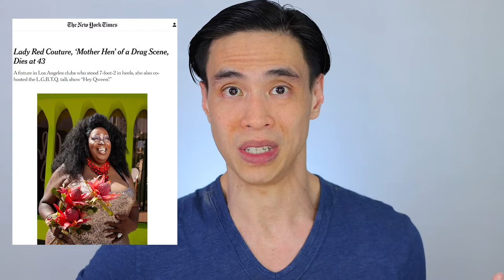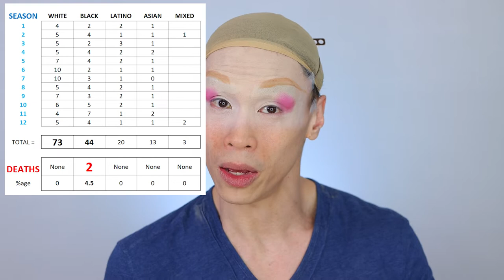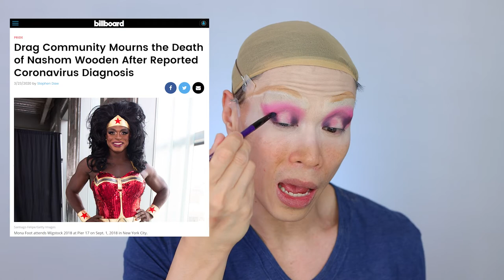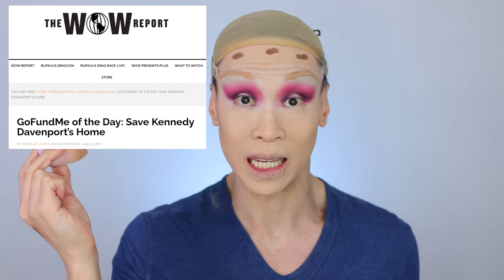DRAG WITH BLACK OWNED BEAUTY BRANDS [again, because Black Lives STILL Matter]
Hey, Black Lives Still Matter! This time using face full of Juvia's Place - a black owned beauty brand that has pledged to help other black businesses.

Do you find it strange that of all the Queens from Drag Race, where there has been more white queens than black queens, we have had TWO black queens die on us? I was inspired to make this video after the spate of deaths of black celebrities, including drag queens, and wanted to ask WHY this is happening? Spoiler - the answer is racism.

This is the first of a series of blacklivesmatter videos where I will be trying to use almost all black-owned beauty brands.

Support Juvia's Place - they go on sale a lot, and they are giving away money to support other black-owned businesses.

If you are in the USA, please don't forget to be counted and register to vote

Products used
Base

Follow Snatch Wonder on Instagram @snatchwonder

Intro with help from Cute Intros!
Intro VW art by @kluck_amuck on IG!